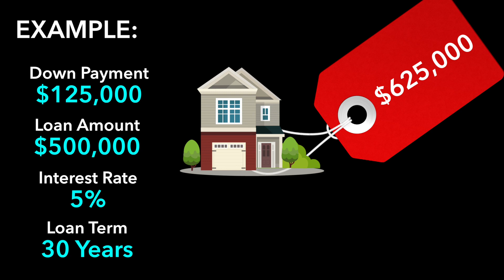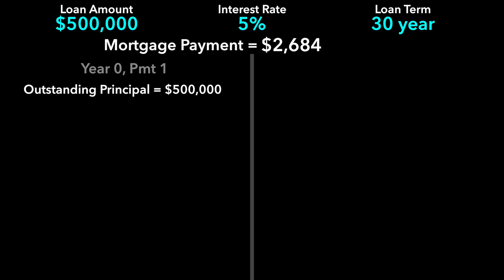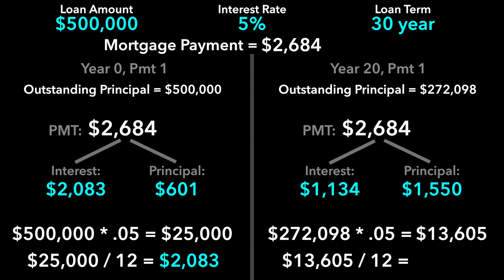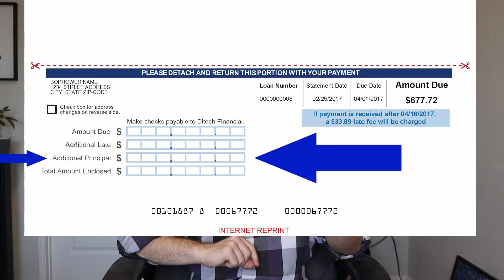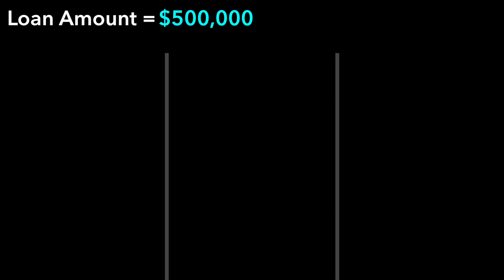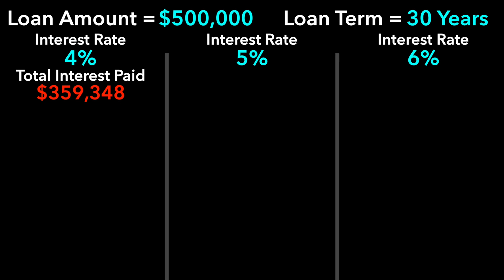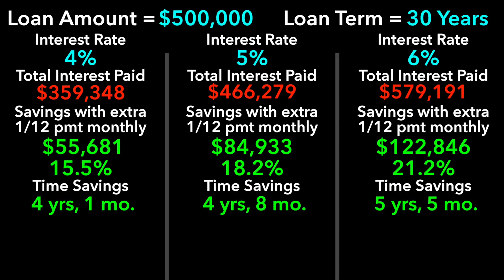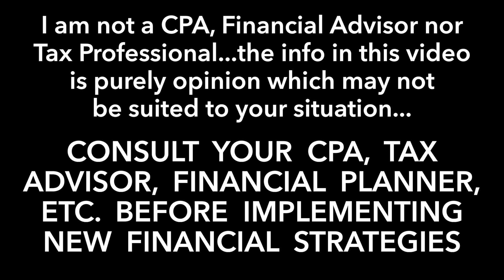Save 15% on Your Mortgage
Want to save 15% on your mortgage interest and pay off your mortgage 4 years sooner?  Whether you currently have a mortgage or are thinking about purchasing in the near future, this video will introduce you to strategies that can help you save money and time. ☝️ You’ll also get an overview of how mortgage payments work, including how they’re broken down into principal payments and interest payments.

THIS VIDEO ANSWERS THESE QUESTIONS AND MORE:

1. How much will you pay in mortgage interest over the life of your loan?
2. How much would it cost to rent instead?
3. What is a mortgage?
4. How are mortgage payments broken down?
5. How do you calculate the amount of your payment that goes towards interest?
6. What are Biweekly payments?
7. What are additional principal payments?
8. How much can you save by making additional principal payments? (hint…it’s partially in the title. 😉)
9. How much faster can I pay off my mortgage?
10. Should you make additional principal payments?

Please let me know what topics you’d like me to cover in future videos by commenting below!  😎

▶ RECOMMENDED

 TannerRichie.com

Tanner Richie
CALIFORNIA - Realtor - DRE #01995371 - Compass
OREGON - Broker - KW Southern Oregon